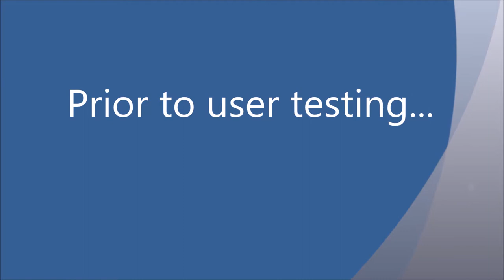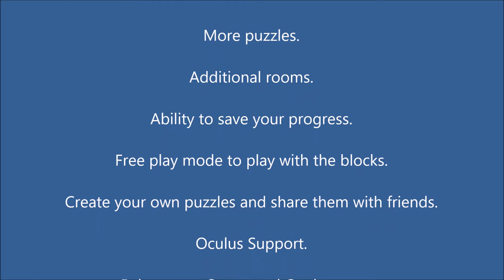TangramsVRv1.01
A game walk through video  of my capstone project for Udacity's Virtual Reality Nanodegree.